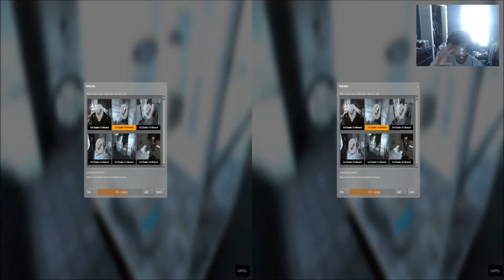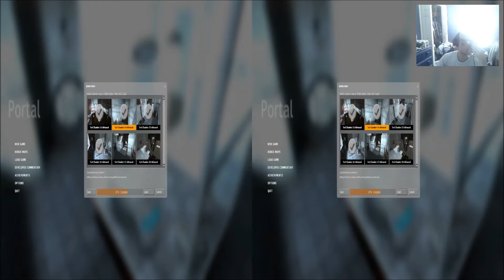Portal on Google Cardboard! Using Nvidia Gamestreaming + Tridef3d for Cheap VR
Edit: I now have a tutorial on how to use your own Android phone as an Oculus Rift, check it out

I just thought this deserved a video because it is so freaking awesome. I mean, in this day and age, anyone can go out and get a smartphone with a contract, sometimes even for free. And now you can make a VR headset for it out of carboard (or just order one online). It really is like the Oculus Rift, only a heck of a lot cheaper. If you have a Nvidia graphics card and an Android phone, I urge you to try this.

BTW if you're new to the channel I also do a lot of gaming videos, so check those out!